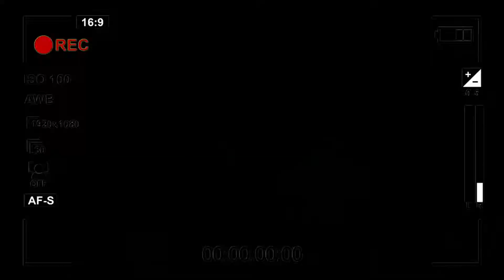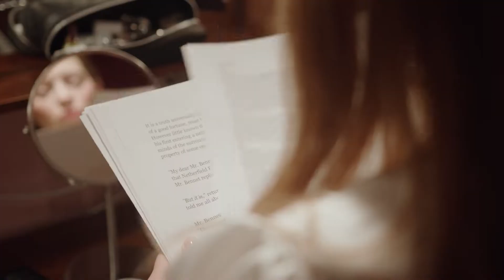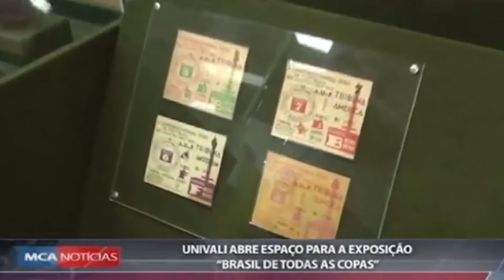Como GRAVAR VÍDEOS para o YOUTUBE 10x MAIS RÁPIDO e SEM SE ESTRESSAR FACILMENTE!!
Topa aprender como gravar vídeos mais rápido sem se estressar facilmente? Vem que eu separei 5 dicas de ouro pra você criar vídeos mais rápido - com base nos meus aprendizados ao longo de 8 anos trabalhando com Televisão.

Assim é 10x mais rápido gravar vídeos! Você vai ver que gravar vídeos é mais rápido do que você imagina. Mas para isso acontecer você precisa de um plano de ação! É exatamente isso que eu explico nesse vídeo: os segredos de Televisão par avocê gravar vídeos mais rápido e sem se estressar facilmente.

Até porque, sabe porque você se estressar ao gravar vídeos ou até procrastina a gravação de vídeos para o YouTube? Porque você dificulta o processo ao não ter um planejamento de gravações. Criar vídeos para o YouTube pode ser algo prazeroso, mas se você não tiver organização e comprometimento com seu calendário de conteúdo para o YouTube, tudo pode ir agua a baixo. Bora aprender?

✅ Ainda não tem canal? Vem para o Desafio 15D! Seu Canal configurado e personalizado para o Sucesso. Preço Especial. Aproveita!! 👉